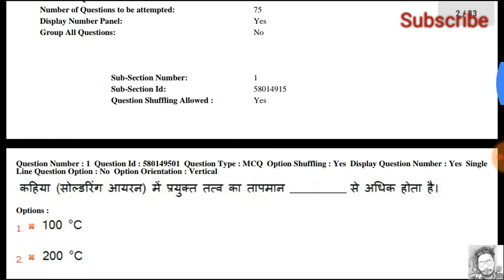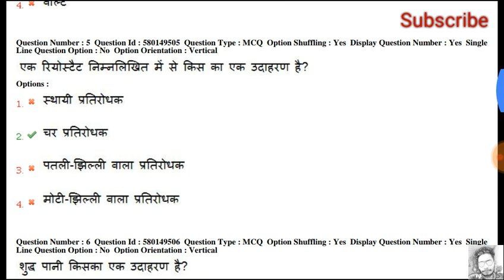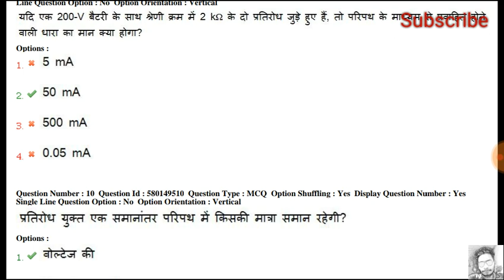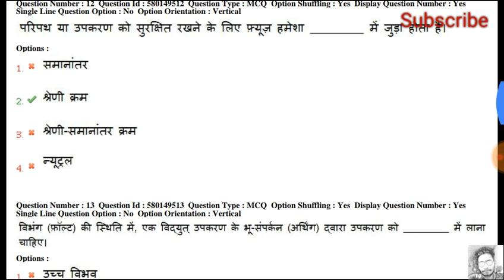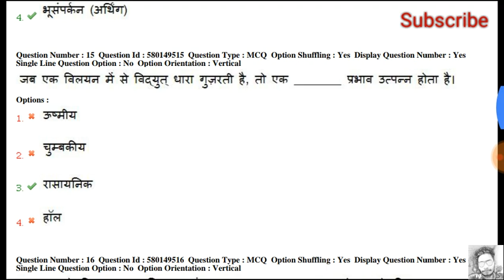Mppkvvcl Line Attendant exam answer sheet 24/08/2018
Mppkvvcl line attendant exam paper answer sheet 24/08/2018 Indore regular recurment post 360